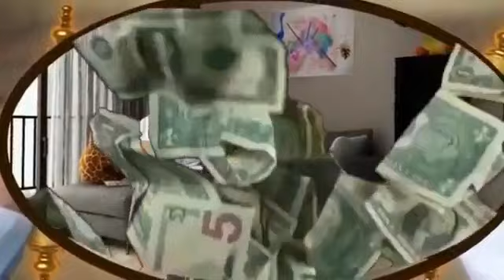GRUPO MUTINDHIMIRA RO DISTRITO YO CHIBABAVA